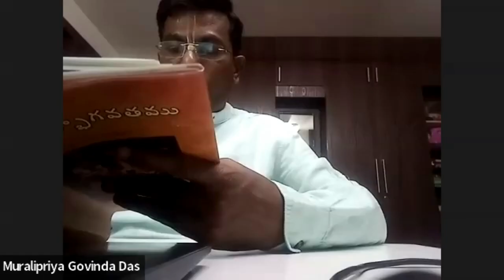Srimad Bhagavatam Canto-5 Chapter-1 Verse 11 to 14 (ప్రియవ్రతుని చరితము)